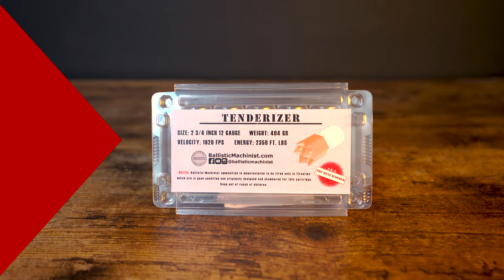Ballistic Machinist Tenderizer Slugs AKA The Meat Hammer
@BallisticMachinist Tenderizer is a CNC machined solid copper slug that has limited expansion. The advantage of this is the slug retains more of its energy. This allows the slug to penetrate deeper while the meat hammer design allows it to transfer energy to soft tissue that causes devastating damage.